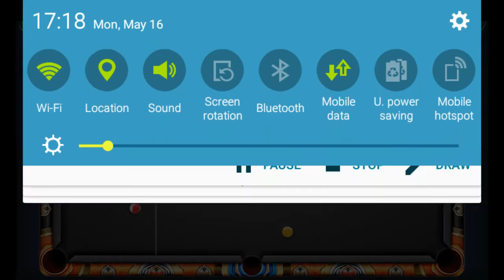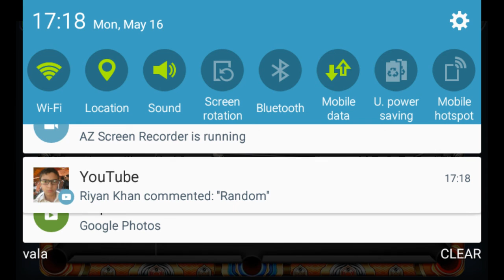8 Ball Pool by Miniclip - Thor Hammer Cue